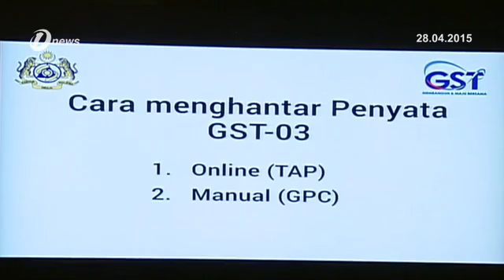Lebih 74 Ribu Peniaga Dan Syarikat Perlu Hantar Penyata dan Pembayaran GST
74 ribu 909 peniaga dan syarikat diingatkan untuk menghantar penyata dan pembayaran Cukai Barangan Dan Perkhidmatan - GST bermula 1 Mei ini.Jika tidak berbuat demikian mereka boleh dikenakan denda.